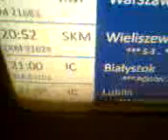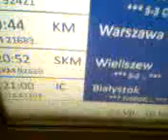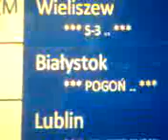DAMY RADĘ,GDY MAZUR ZA DORADZANIE NA STRONĘ PEPICZKÓW PRZEPĘDZIMY I PO LICHWIE!!!